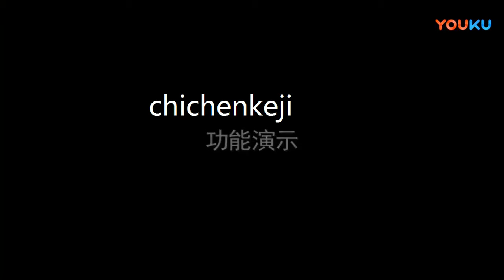For Lexus ES 2018-2021 Window Auto Close Installation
For Lexus ES 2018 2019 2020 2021